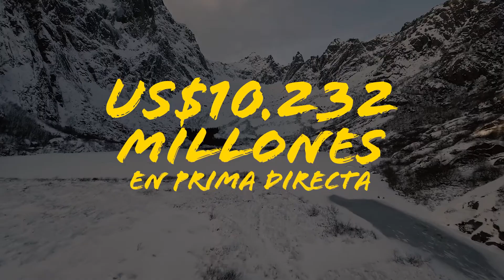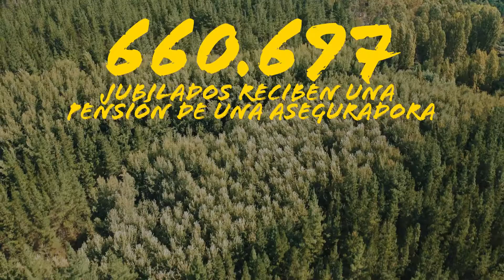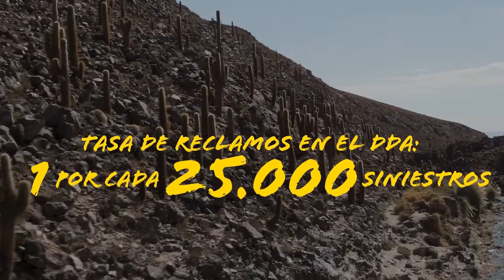La Industria Aseguradora en Cifras 2022